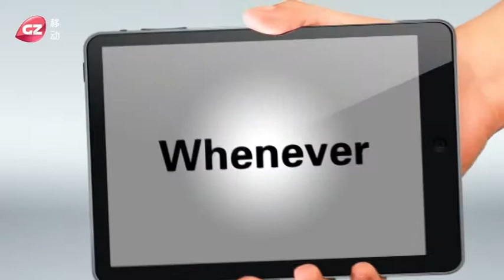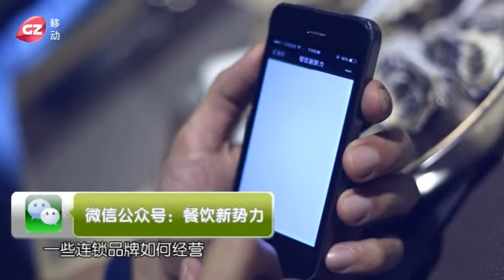《名人訪問》【點指 APP】Oystertalk Ricky 胡煒杰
點尚傳播出品